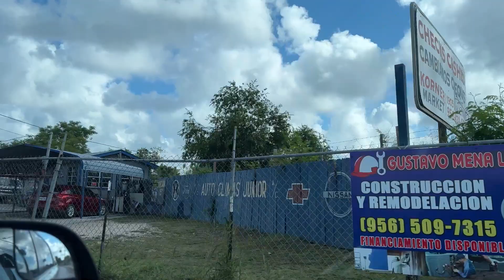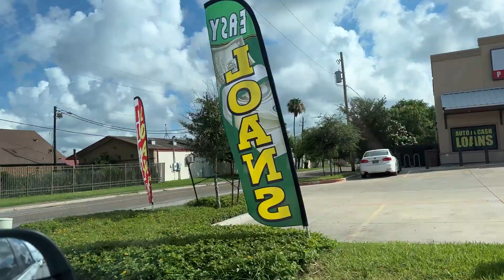Southmost Road Trip Brownsville Texas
Fathers know best.  They love to drive, run errands and know where all the shops are located.  The ending of the video showcases the street frequented by many fathers.  Go with them if they are going to this destination.